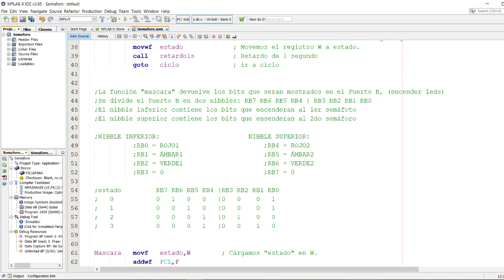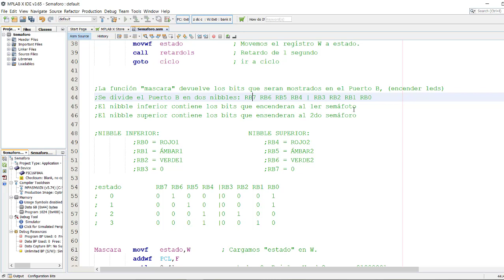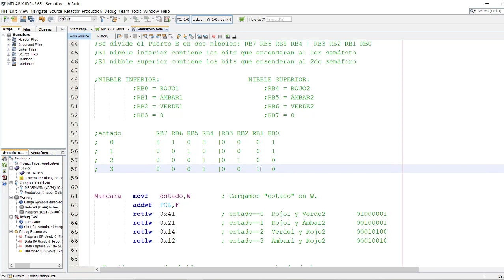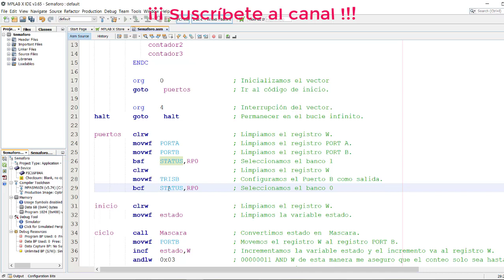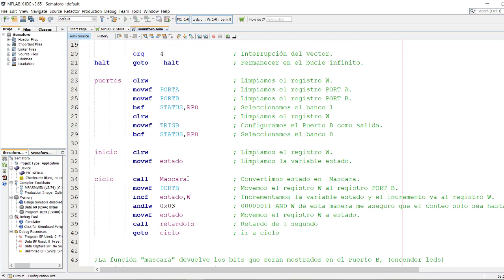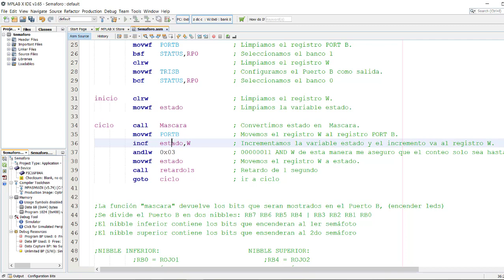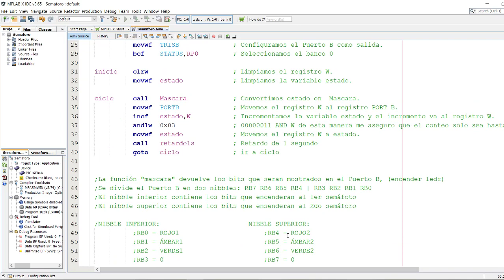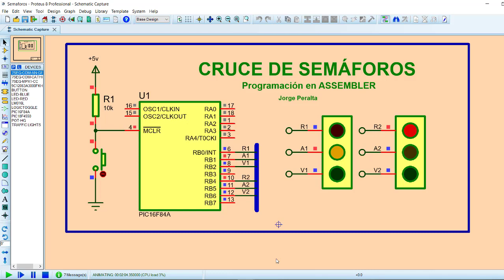PIC16F84A CRUCE DE DOS SEMÁFOROS ENSAMBLADOR ASSEMBLER MPLAB X Jorge APC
En este cruce de semáforos se utilizó el PIC 16F84A, el puerto B se configuró como salida digital, donde se conectaran los dos semaforos. El 1er semáforo se conectará los Pines RB0=ROJO, RB1=ÁMBAR y RB2=VERDE, el 2do semáforo se conectara a los pines RB4=ROJO, RB5=ÁMBAR y RB6=VERDE.
La programación se realizo en ASSEMBER utilizando el IDE de MPLAB X MICROCHIP.

Jorge APC